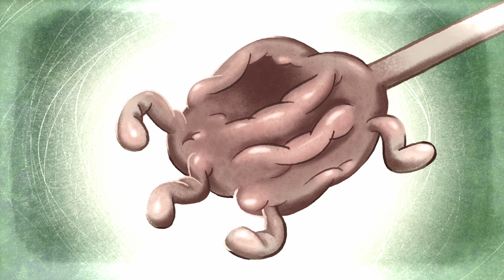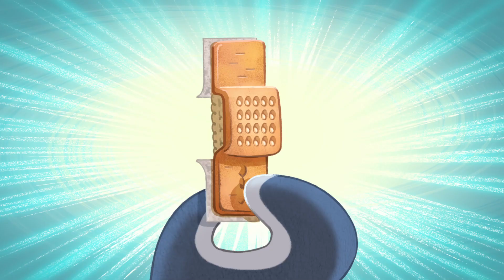ZIG e SHARKO 🔑 O chaveiro 🔑 Português Brasil | Cartoon for Kids